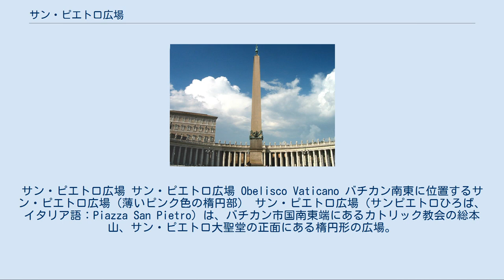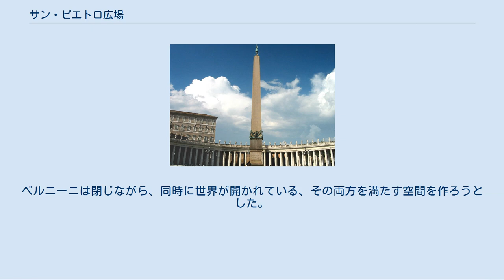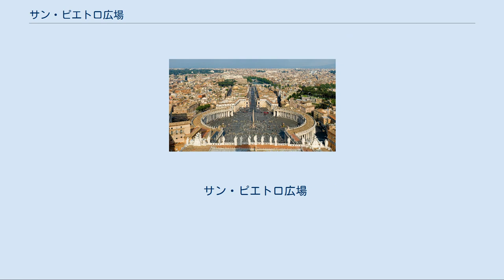サン・ピエトロ広場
イタリア・バチカン関係
サン・ピエトロ広場 サン・ピエトロ広場 Obelisco Vaticano バチカン南東に位置するサン・ピエトロ広場（薄いピンク色の楕円部） サン・ピエトロ広場（サンピエトロひろば、イタリア語：Piazza San Pietro）は、バチカン市国南東端にあるカトリック教会の総本山、サン・ピエトロ大聖堂の正面にある楕円形の広場。
ジャン・ロレンツォ・ベルニーニの設計により、1656-67年に建設された。
4列のドーリア式円柱による列柱廊と140体の聖人像に囲まれた広場の中央にオベリスクが立つ。
 ベルニーニは広場を、幅240メートルもある巨大な楕円形として完成させた。
広場を取り囲んでいるのは4列に並べられた合計372本の石柱であり、柱の上には140体もの聖人像が広場に集まった人々を見守るように立ち並んでいる。
ベルニーニは古代ローマの闘技場コロッセオからインスピレーションを受けていた。
コロッセオが生み出した熱狂と興奮をもとに、ベルニーニはサン･ピエトロ広場を巨大な劇場空間へと変貌させようとした。
 さらに、この形にはベルニーニの個人的な思いが隠されていた。
設計の時に描かれたスケッチを見ると、大きく腕を広げた人体に重ねて大聖堂と広場が描かれている。
 サン･ピエトロは全ての教会の母なのであるから、母のように両腕を広げて受け入れることを表現した柱廊が望ましい。
 ベルニーニが何よりも重要視していたのは、世界中から救いを求めてサン･ピエトロ広場に集まる信者たちの心情であった。
このためベルニーニは、広場を訪れる人々により大きな感動を与えようと、ローマの町に仕掛けを施した。
広場に向かう信者たちが渡るサンタンジェロ橋に足を踏み入れると、ベルニーニが配した10体の天使が彼らを迎える形に配置されている。
信者たちはこの橋を渡りながら、キリストの受難と自らの苦しみを思い、聖地へと向かう。
重苦しい受難の道を越え、真っ直ぐ進んでいくと、そこには巨大な楕円形の広場が待っており、長い旅路の果てに辿りついた信者たちを、巨大な空間が出迎えているというからくりである。
 ベルニーニの最後の仕掛けはサン・ピエトロ広場内にあった。
特定の場所から見ると、壁に並んでいるような柱がピッタリ重なり合い広場の外がきれいに見える。
実は4列に並ぶ柱はある場所を中心に放射状に立てられていた。
ベルニーニは閉じながら、同時に世界が開かれている、その両方を満たす空間を作ろうとした。
広場の中の信者にとって、そこは閉じられ守られた空間である。
しかし、同時に世界中にいる信者たちにも救いをもたらすべき場であるとベルニーニは考えたのである。
 広場には円柱の中心（centro del colonnato）というマークがある。
ここが先述の「特定の場所」であり、ここに立つと、重なり合う4列の円柱が一本に見えるようになり、広場の外の景色を見ることができる。